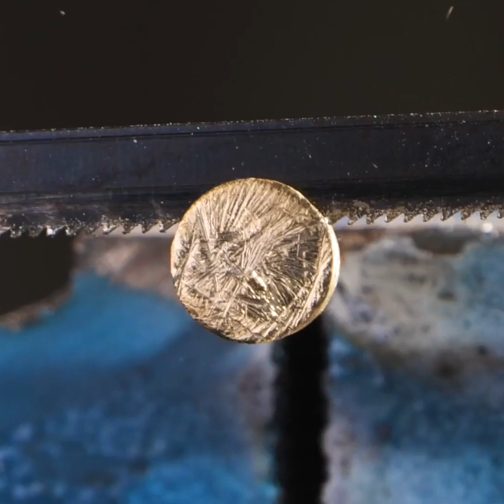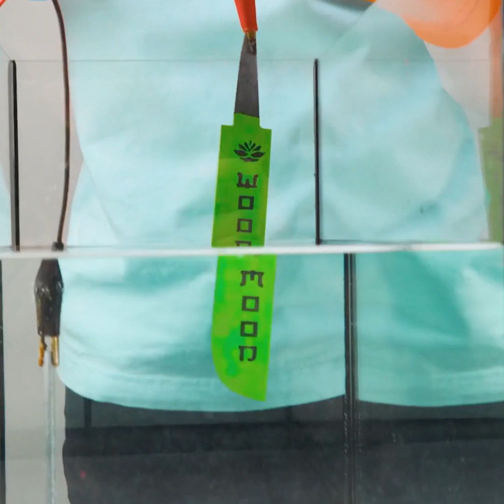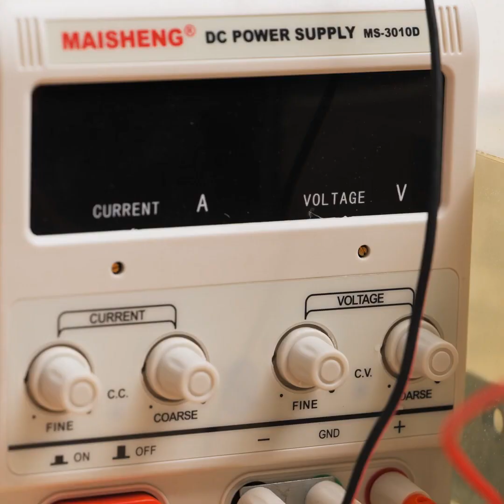Creative DIY Ideas With Scrap Metal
TIMESTAMPS:
03:18 Axe from the wheel
06:19 Kitchen knife from a circular saw
09:15 How to restore an old axe
12:34 Master made an expensive ring out of nails